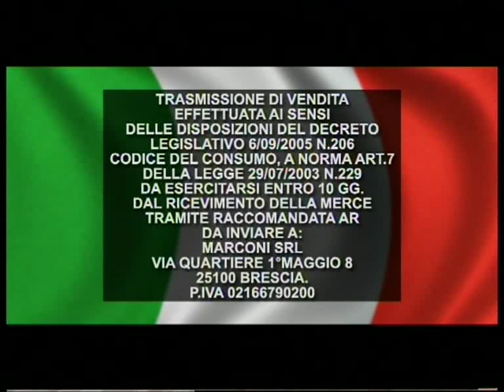NOI CON VOI DI SERA CON RINGO STORY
LA TRASMISSIONE DEL LUNEDI SERA SU STUDIO ITALIA CANALE 225 DEL DIGITALE TERRESTRE CONDOTTA DA DIEGO FOLLONI. OSPITE IN STUDIO: RINGO STORY